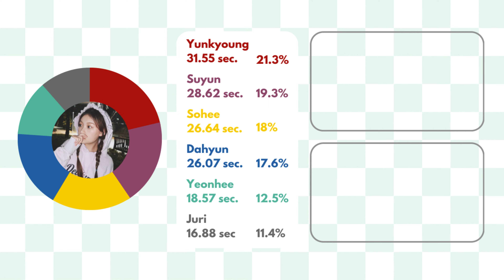How Would Rocket Punch Sing『 Spicy by aespa 』| Line Distribution [REQUESTED]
• ⋅Welcome⋅ •

💗 Come visit the Rocket Punch Video Archive made by Foxywish from twitter!

[tags] how would sing, how would rocket punch sing, how would rocket punch sing aespa, how would rocket punch sing spicy by aespa